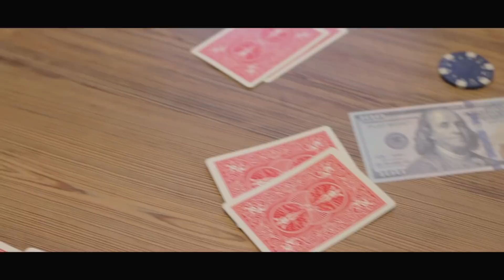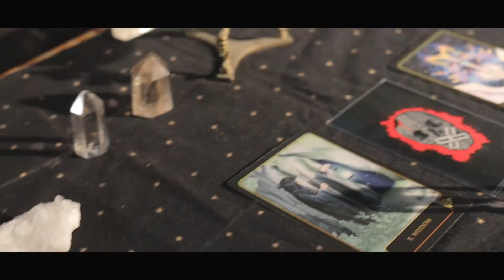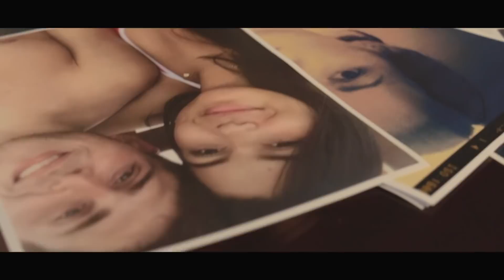Marley The Messenger - Think Before You Speak (Official Music Video) 2018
Electric Media Group (EMG) Presents The Official Music Video, "Think Before You Speak" by Marley The Messenger. This is the second single and third release of 2018 by Marley The Messenger under the EMG record label with two more singles & music videos scheduled to debut later this year.

Directed by: Kenny Evans
Written by: Marley The Messenger